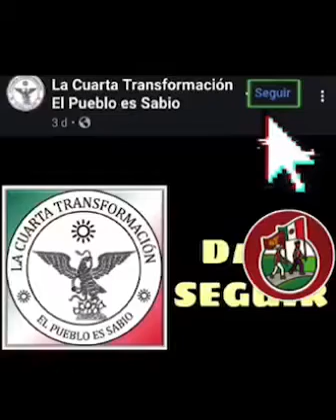Destapa AMLO transas en penales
Entérate / @lopezobrador_ destapa transas en penales cometidas por Genaro García Luna, entre ellas el penal de Miahuatlán Oaxaca; donde inflaron contratos millonarios y multianuales con proveedores de servicios, beneficiando a empresas de políticos.